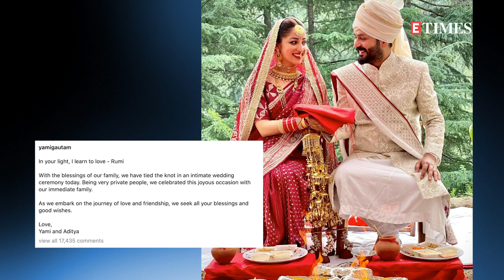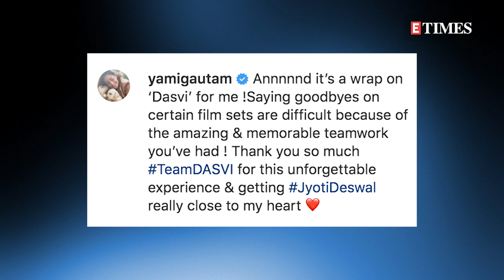Yami Gautam's video from her Mehendi ceremony is unmissable, WATCH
Moments from Yami Gautam and filmmaker Aditya Dhar's wedding are still making rounds on the internet! The actor's sister Surilie Gautam shared an adorable video from the Mehendi ceremony in which the two sisters are seen together. Surilie shared the video and wrote, "happiest days." Have a look...